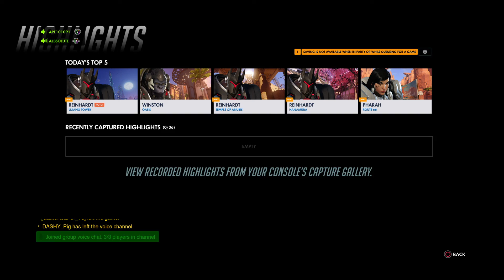Overwatch is a Stupid Game